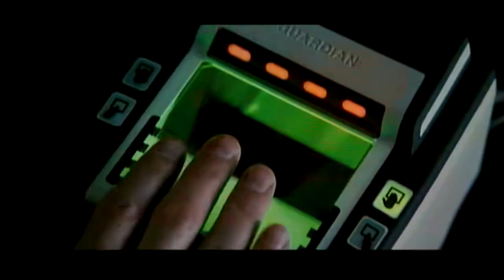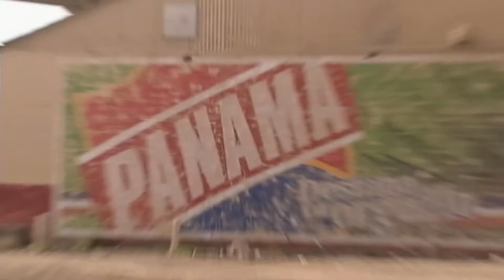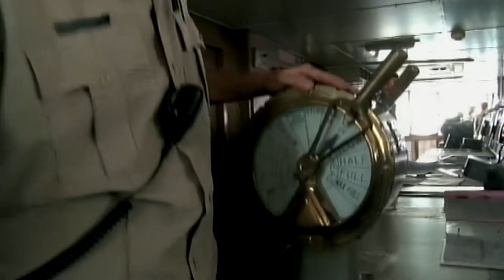Under the Radar : The Making of Contraband (Mark Wahlberg, Kate Beckinsale)